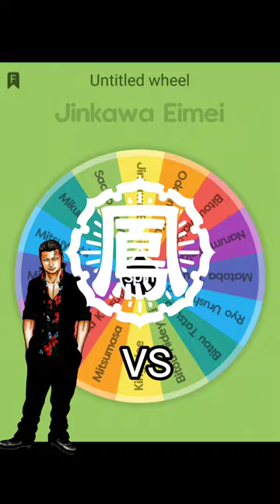suzuran vs housen character #3 serizawatamao vs